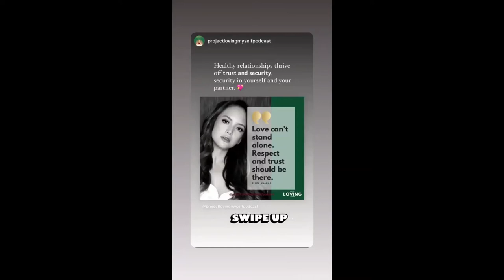DEREK RAMSAY MISS NA MISS NA SI ELLEN ADARNA